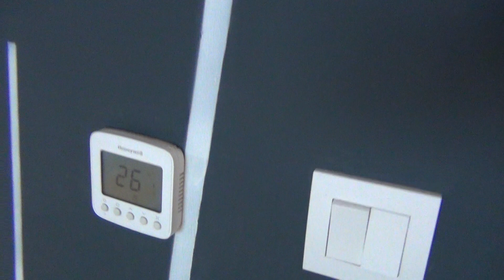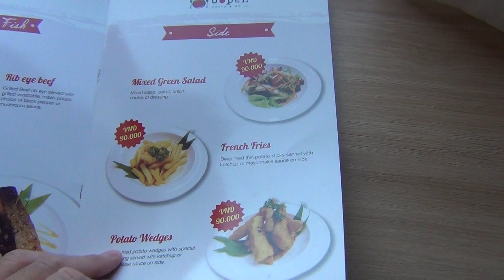イビス サイゴン エアポート (ibis Saigon Airport) 客室(guest room)